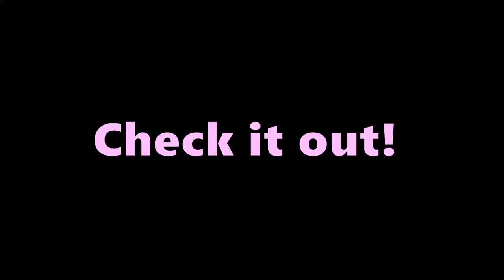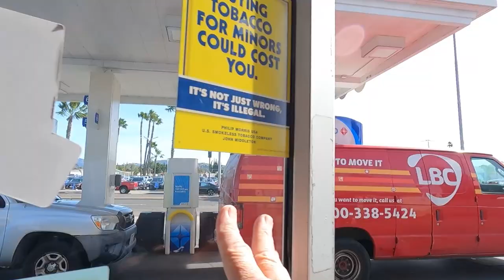Helping the homeless 2-16-2023 / Acts of Kindness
Send stuff to me directly:
Pete's Promise
1175 Avocado Avenue Suite 101 #182

We love doing acts of kindness in our community
 Helping the homeless and saving humanity